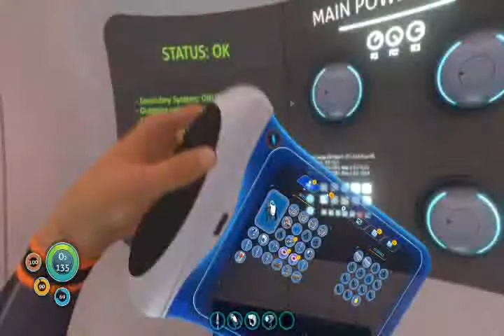For a nice booty: Just keep swimming- Subnautica Episode 2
I MADE A SUB!!! YES! Join me on part 2 of my underwater adventure. What perils will I face, what amazing new discoveries will I find? Will I die again?

Dive Into a Vast Underwater World, You have crash-landed on alien ocean world, and the only way to go is down. Subnautica's oceans range from sun drenched shallow coral reefs to treacherous deep-sea trenches, lava fields, and bio-luminescent underwater rivers. Manage your oxygen supply as you explore kelp forests, plateaus, reefs, and winding cave systems. The water teems with life: Some of it helpful, much of it harmful.